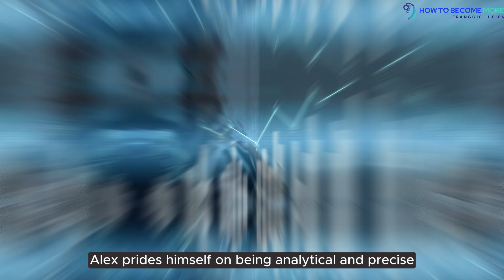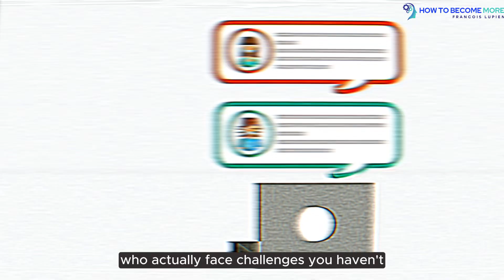Why Great Leaders Need Fresh Perspectives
Great leaders know that staying ahead of the curve requires more than just experience and expertise. They need fresh perspectives to overcome blind spots, drive innovation, and lead with purpose. In this video, we'll explore the importance of cultivating a growth mindset, seeking strategic insights, and embracing visionary thinking to stay ahead in today's fast-paced business landscape. Discover how CEO mentorship, leadership enhancement, and purposeful strategy can help you unlock your full potential as a leader and drive meaningful impact. By adopting a fresh approach, you'll be better equipped to navigate complex challenges, inspire your team, and drive long-term success. Tune in to learn how embracing fresh perspectives can elevate your leadership and take your organization to the next level.

📅 Ready to take the first step toward overcoming isolation? Schedule a free introductory call with Francois today!